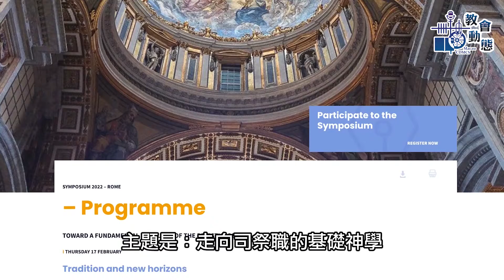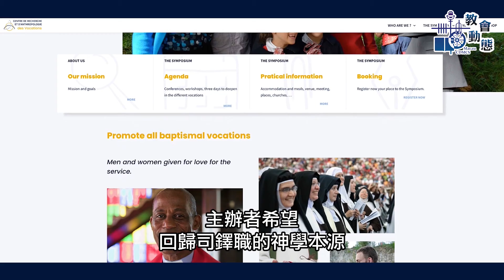研討司祭職的神學基礎 (4/5/2021)